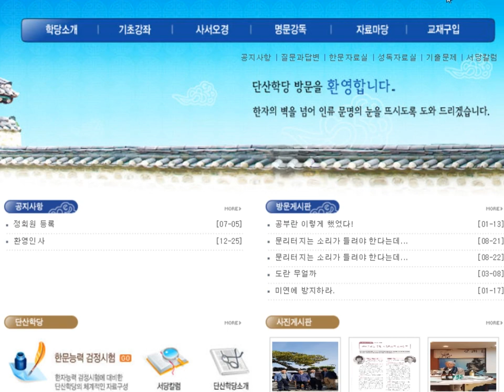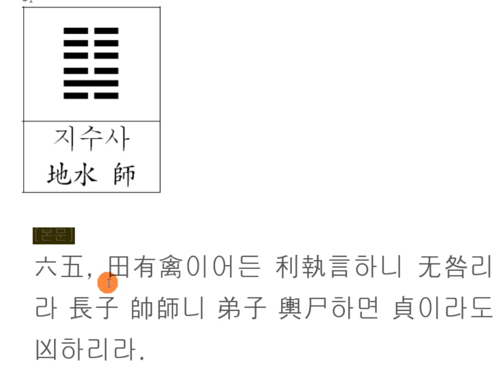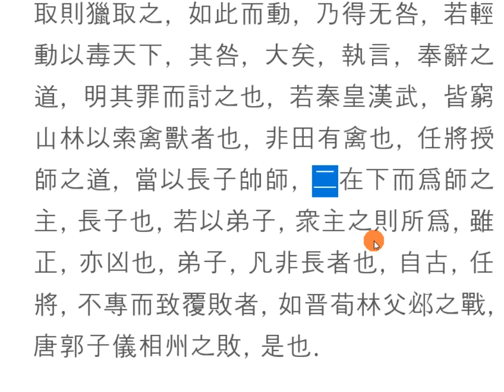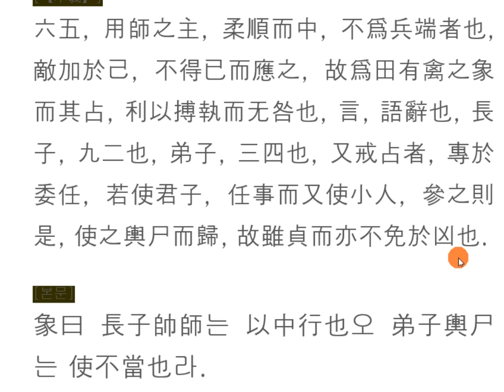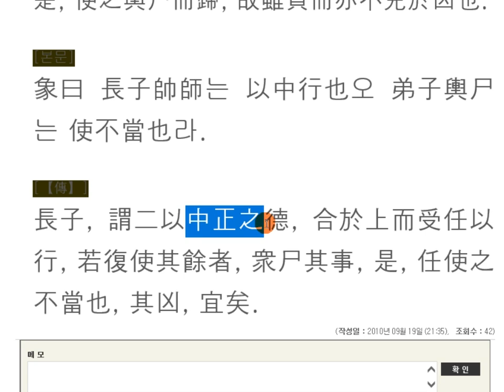주역강독(講讀) : 07[지수사] 559 六五, 田有禽이어든 利執言하니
주역원전 강독, 주역원문 강독, 성독, 역학, 易, 내 집에 들어온 도둑 잡기